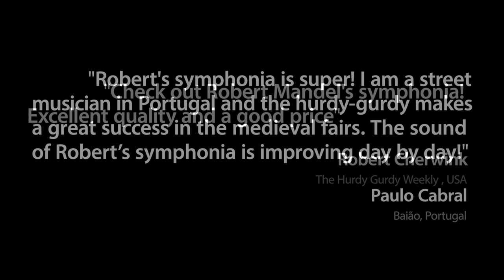SYMPHONIA 2019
A medieval symphonia made by master luthier Robert Mandel. 2 chromatic octaves, 3 strings, very clear and loud sound, accurate woodwork.